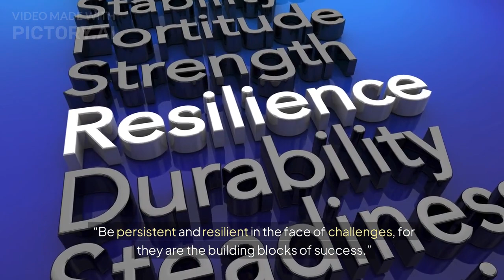Top 10 ¦¦ quotes ¦¦ ratantata ¦¦ Legend ¦¦ india ¦¦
10 Quotes of ratantata Legend

Ratan Tata's Top Quotes That Will Continue To Inspire Generations:

Ratan Tata was raised by his grandmother, Lady Navajbai Tata.
Renowned industrialist Ratan Tata died at a Mumbai hospital on Wednesday. He was 86. His body has been kept at the National Centre for Performing Arts (NCPA) at the Nariman Point in the city where people are allowed to pay their last respects from 10 am to 4 pm. Later in the day, the cremation will take place in Worli.
Born in 1937,  Ratan Tata was brought up by his grandmother, Navajbai Tata, post his parents' separation in 1948. Famous for his modest lifestyle, his name is revered in the community for his business acumen, philanthropic endeavours and visionary leadership.